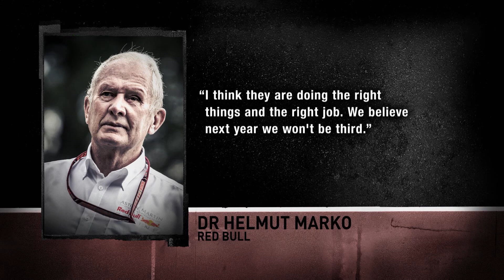MAX VERSTAPPEN: MEXICO-BOUND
Our latest Formula 1 2019 feature on Aston Martin Red Bull Racing's Max Verstappen.

Max Verstappen heads to Mexico ready to bounce back from his second retirement in five races, the Dutchman seeking a third-straight win at the track where he’s proved a prize fighter.

The 22-year-old getting a chance to flex his muscles ahead of last year’s Mexico Grand Prix with seven-time World Boxing Champion, Jorge Arce, who wrapped his hands for sparring practice.